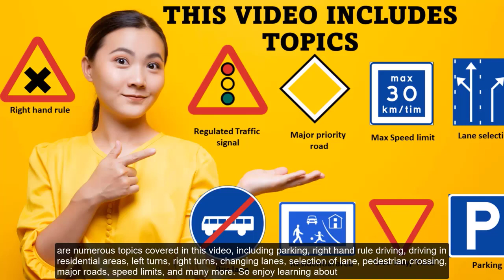CITY CAR DRIVING SWEDEN | Lets drive in Sweden | In English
Here are some of the most important traffic rules to remember during the city car driving section of the Sweden driving test:

1. Follow traffic rules and regulations, such as speed limits, traffic signs, and signals.
2. Use turn signals when changing lanes or turning.
3. Check your mirrors frequently to be aware of your surroundings.
4. Maintain a safe distance from other vehicles on the road.
5. Observe and yield to pedestrians and bicyclists.
6. Use proper hand positioning on the steering wheel.
7. Use proper gear shifting techniques.
8. Stay focused and avoid distractions, such as using your phone or eating while driving.

Remember that the driving test is designed to assess your practical knowledge of traffic, so it is important to demonstrate safe and responsible driving habits during the test.

Your querries
sweden driving
driving in sweden
tips for sweden driving test,
swedish driving test tips
swedish driving test
sweden driving test
driving test
how to pass driving test in sweden
lets drive in sweden
swedish driving license
driving sweden
sweden driving test tips
driving test sweden
driving test in sweden
driving test tips
driving
lazy drive to liseberg göteborg
quiet car drive in göteborg city,
city driving in sweden
city car driving
city driving
car driving sweden
car driving
city car driving sweden,
sweden car driving
how to drive car in sweden
car driving rules in sweden
tips for driving in sweden
driving car driving